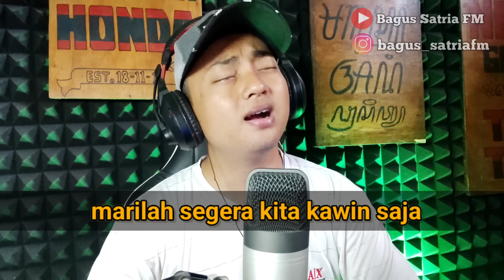Gadis atau janda - karaoke duet tanpa vokal cewek dangdut koplo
Gadis atau janda
Mansyur S. feat Elvy sukaesih

Channel kedua
Bagus Satria TV :